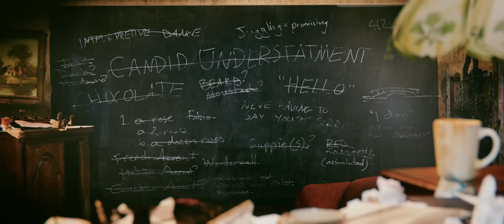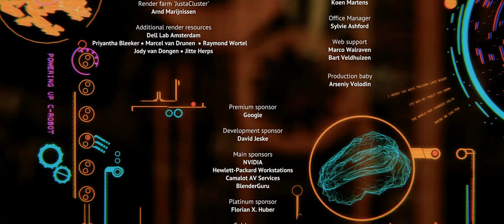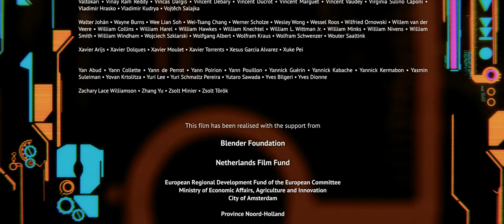Tears of Steel (Project Mango) (2012, The Blender Initiative) 4k - Full Movie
Project Mango was the Blender Foundation’s fourth movie. Production took place from March 2012 to October 2012 in the Blender Institute’s studio in Amsterdam. The targets were VFX compositing (green screens) and realistic renders with Cycles.

Seattle-based director Ian Hubert was invited to work in Amsterdam with an artist/developer crew on a sci-fi short film set in Amsterdam. Thanks to crowdfunding and support from the Netherlands Film Fund, a week of filming with a professional camera/light/sound crew was possible. The original footage was shot in a well-equipped green screen studio and on location in Amsterdam.

The Blender Institute team then worked four months on realizing the VFX for the film. Improvements were made to Blender’s motion tracker, camera solver, masking, Cycles, and color grading.

Additional funding by cinegrid.nl made it possible to re-render and deliver the whole film in 4k resolution. This version was released in April 2013.